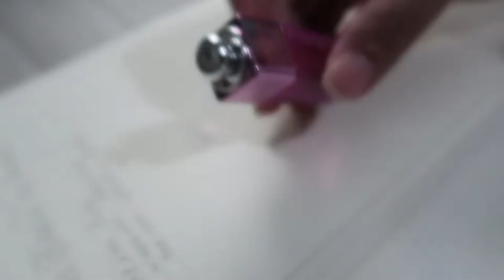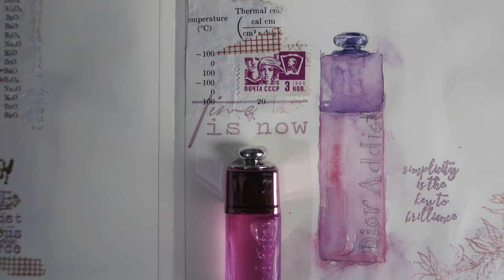MD Sketch Journal Watercolor Dior Addict Perfume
Hey guys,

Here's another watercolor perfume painting on my MD sketch journal, enjoy watching!

xoxo,
Joannie